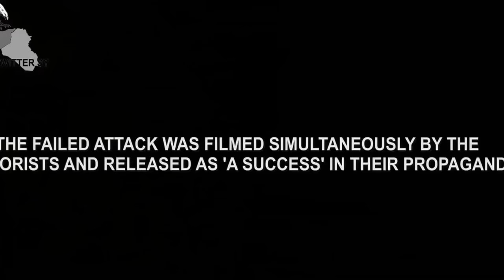Iraqi Troops destroy ISIS VBIED